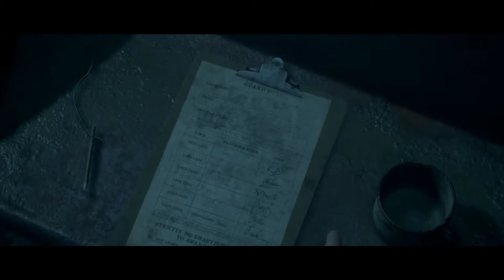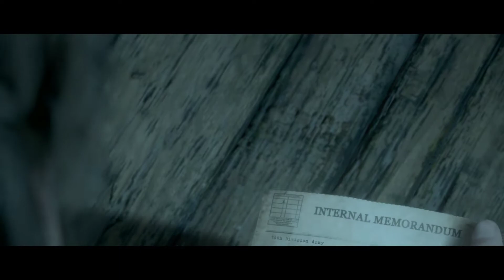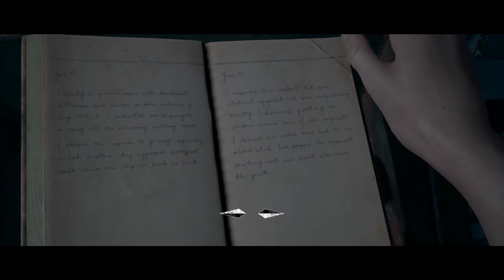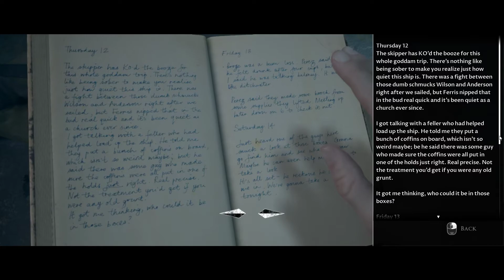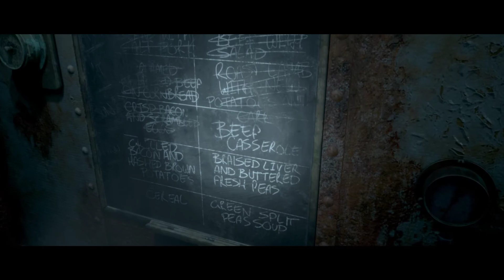Freaking scary | Man of Medan Gameplay Part #4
Hey guys today i got spooked by so many jumpscares in the game cause im playing this damn game at 2 am alone which add to the scariness.

About game: Four Americans, brothers Alex (Kareem Alleyne) and Brad Smith (Chris Sandiford), Alex's girlfriend Julia (Arielle Palik) and her brother Conrad (Shawn Ashmore), travel to the South Pacific Ocean on a dive boat called The Duke of Milan accompanied by the boat's captain Félicité "Fliss" DuBois (Ayisha Issa) for an underwater diving expedition, in search of a submerged WWII plane wreck. But as the day progresses and a storm approaches, unexpected events cause the friends to become trapped on board of a large ghost ship, later discovered to be the fabled Ourang Medan, where their worst nightmares become reality. With their safety threatened, their sanity tested, and their survival at stake, the group must make swift life-or-death choices that could either lead them to freedom or cause them to suffer fatal consequences.